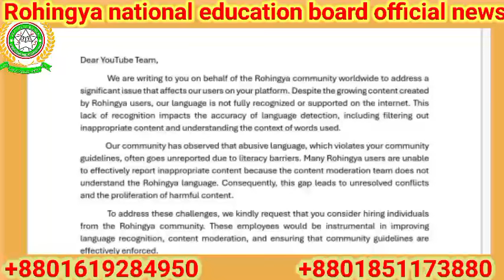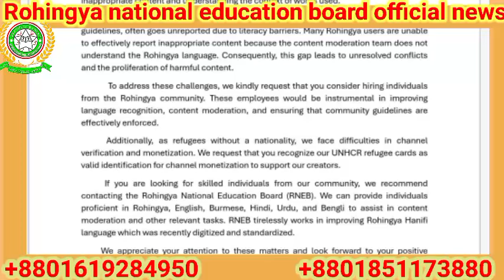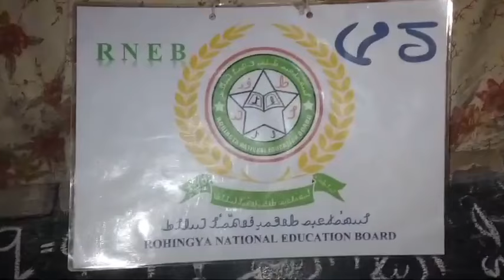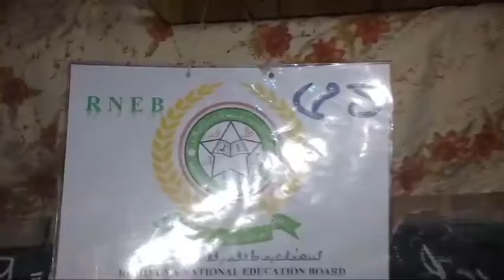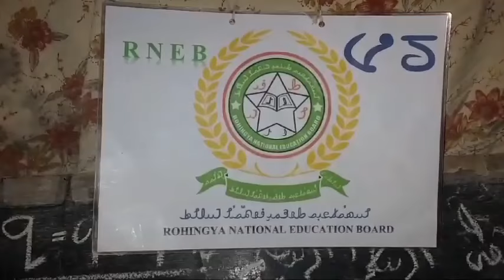Rohingya national education board official news